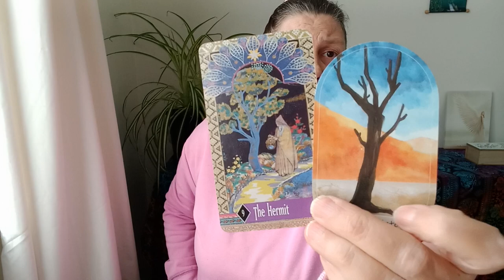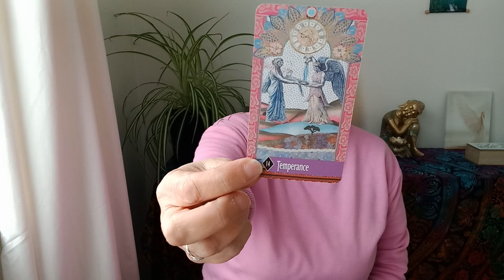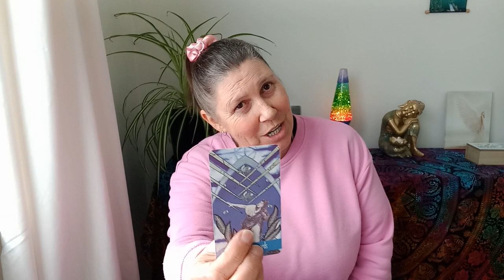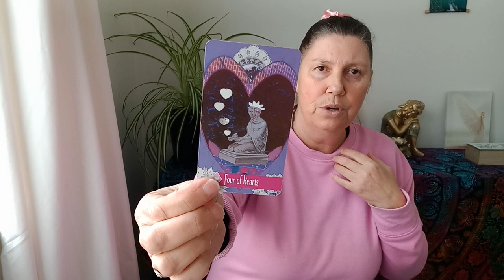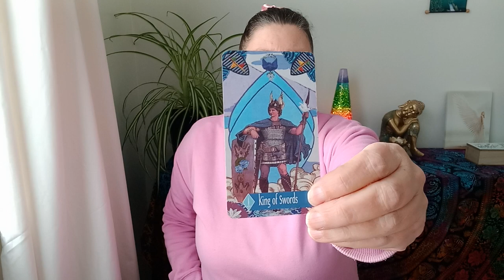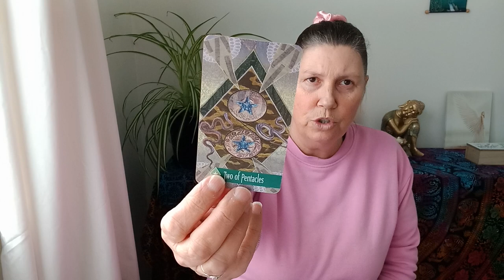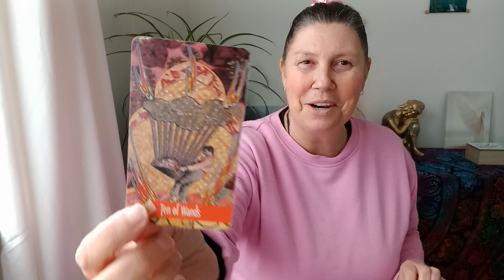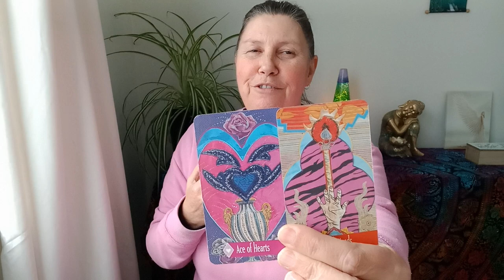CANCER 🥁 Your True Path! ✨️ Next Two Weeks 💚